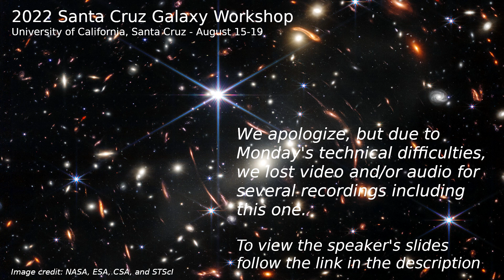Fangzhou (Arthur) Jiang: Galaxy-halo connection and near-field cosmologywith numerical and...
Fangzhou (Arthur) Jiang: Galaxy-halo connection and near-field cosmology with numerical and semi-analytical methods

We apologize, but due to Monday's technical difficulties, we lost video and/or audio for several recordings including this one.

UCSC 2022 Galaxy Workshop
August 15